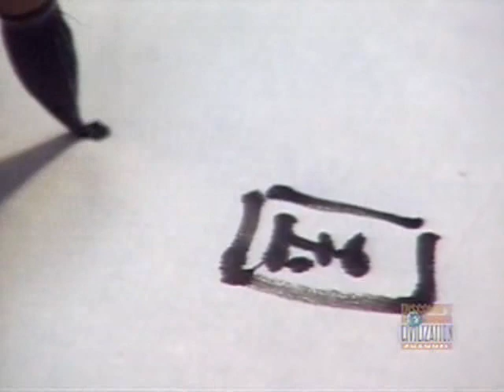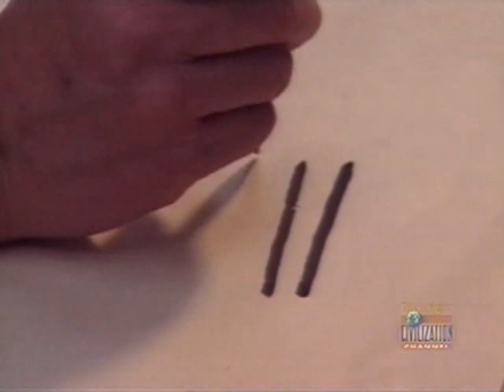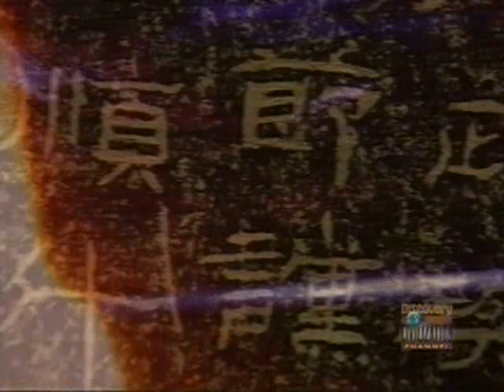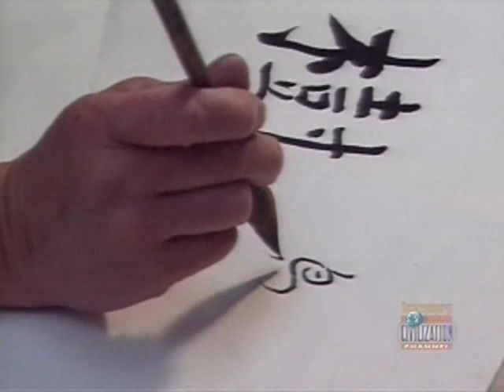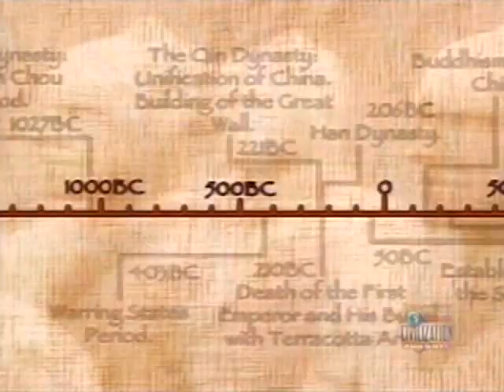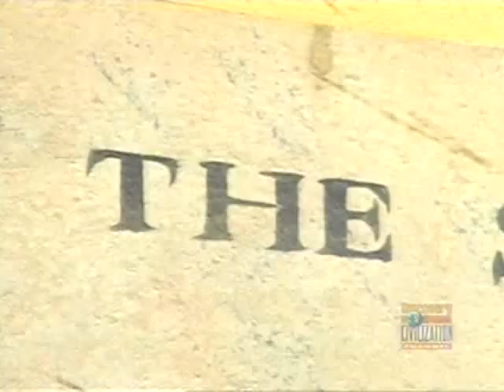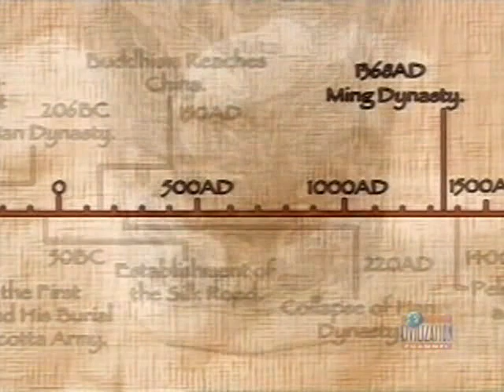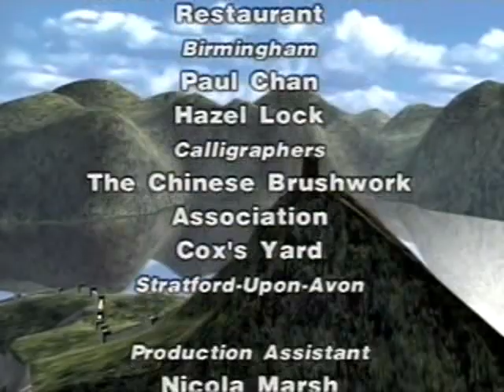(13) Lost Treasures of the Ancient World - China